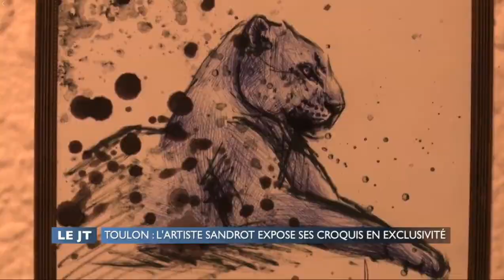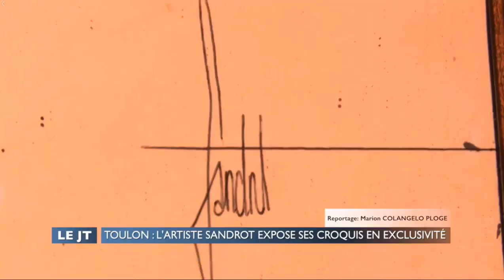Sandrot au Journal TV Var Azur le 8 décembre 2019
Interview de Sandrot lors de son exposition chez Muse Collection à Toulon.
Une exposition un peu particulière...